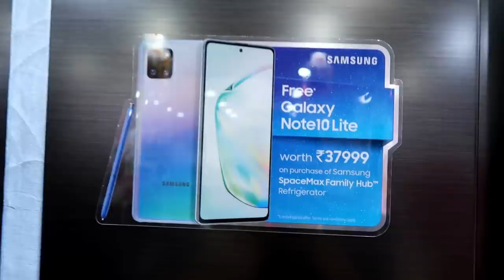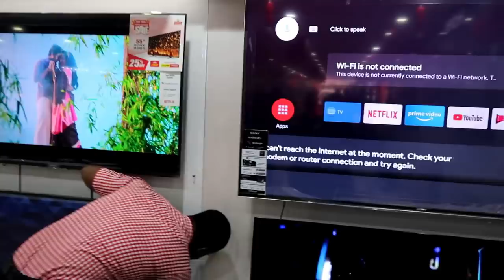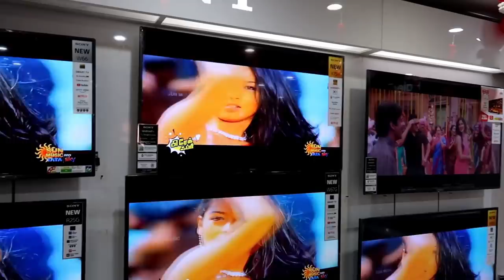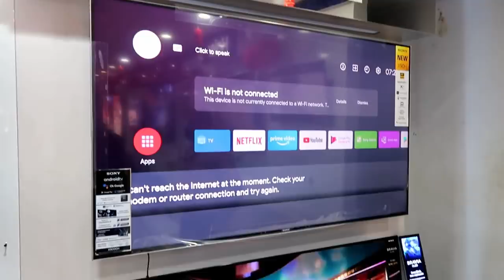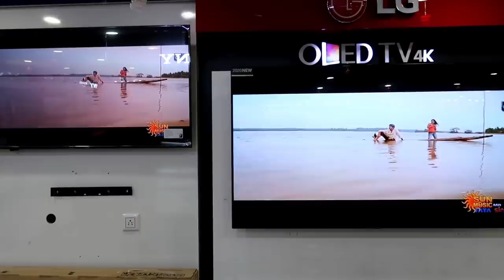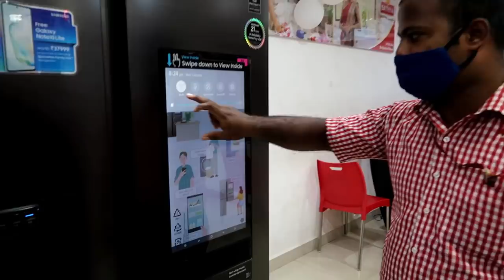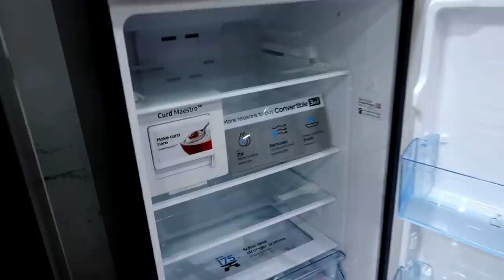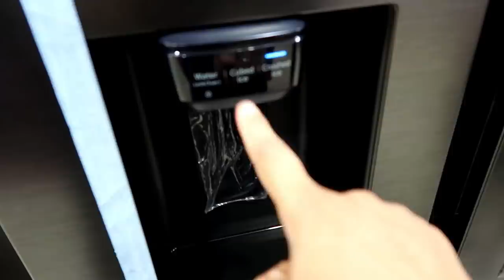அம்மாக்கு டிவி & ஏசி வாங்க போலாமா - Training Maha with Max - Outing Vlog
Never before features in a refrigerator! See whats inside your fridge, without even opening it. From wherever you are.
Even when you are cooking, be connected with hot trends in a cool way. Come to sathya electronics. let's explore superb modern features in samsung refrigerator.

Dear friends. Super cashback offer in sathya electronics.. Enjoy the maximum benefits in this new year sale.. I got my offer... What are you waiting for..? Rush now to sathya electronics before out of stock!

சத்யாவுக்கு வாங்க... சந்தோஷமா போங்க!